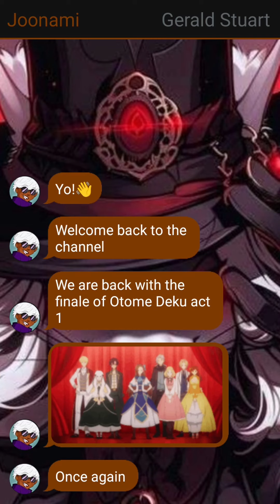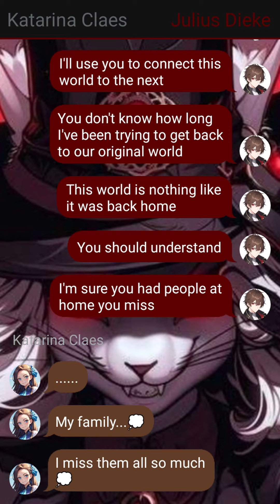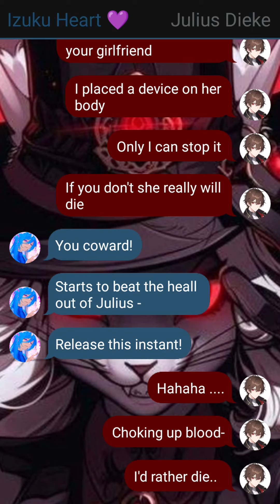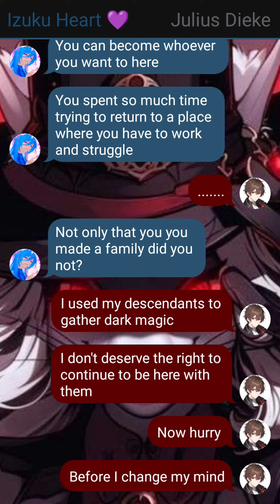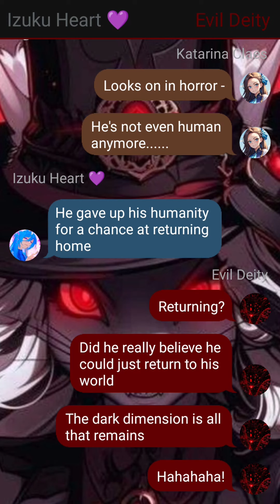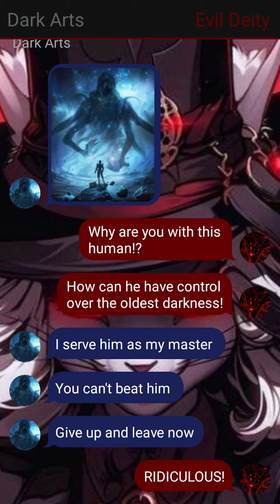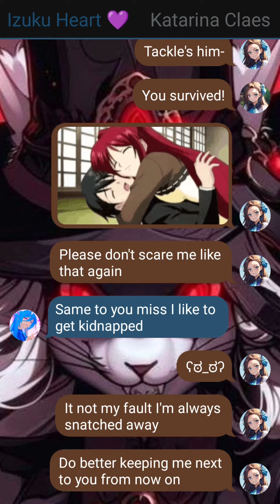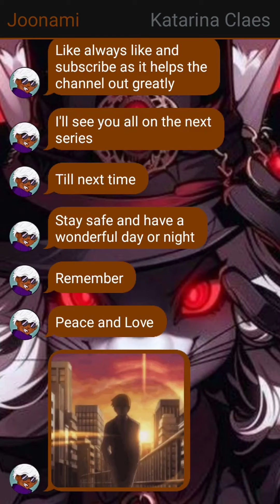Otome Deku x Harem In My Next Life as a Villainess: All Routes Lead to Doom! - 7 Finale {Act 1}